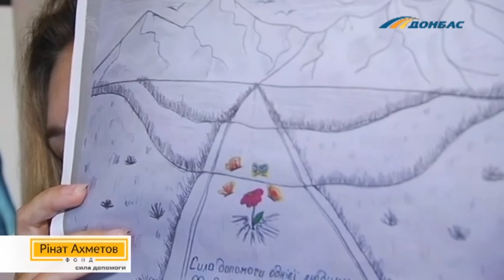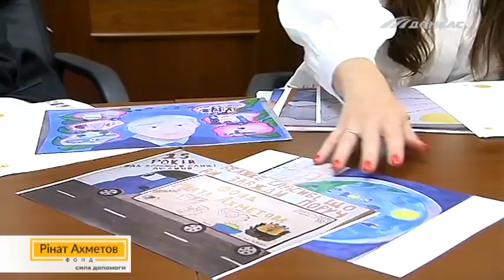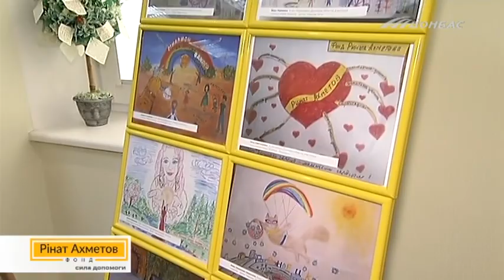Дівчинка, якій допомогли розфарбувати життя - історія 11-річної Насті Пушкарьової